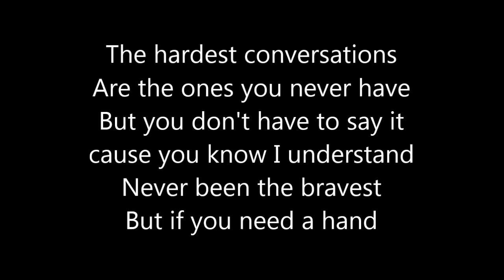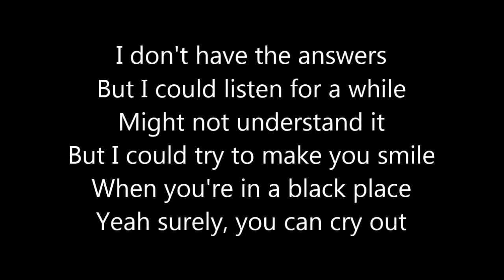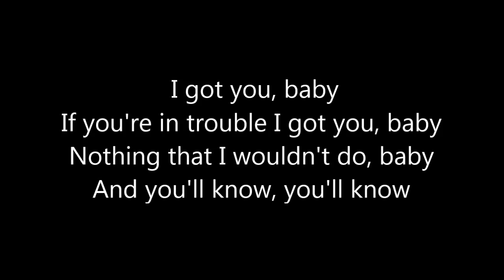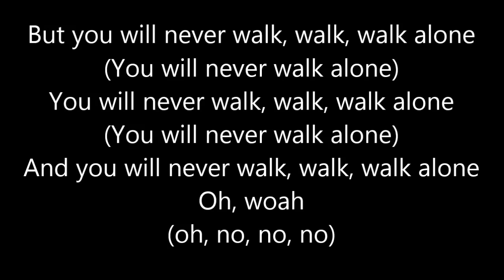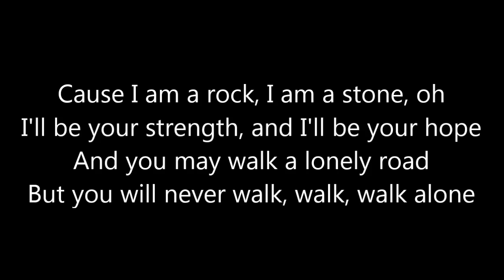Rudimental feat. Tom Walker - Walk Alone LYRICS